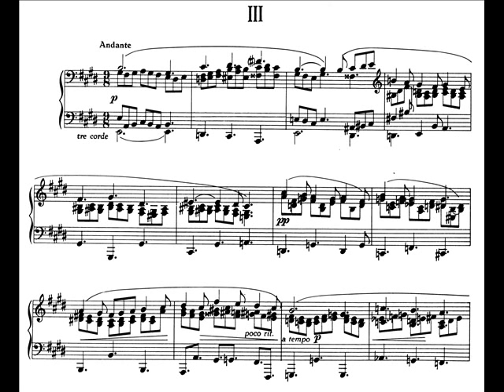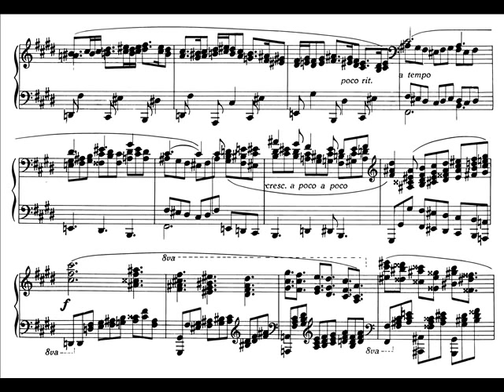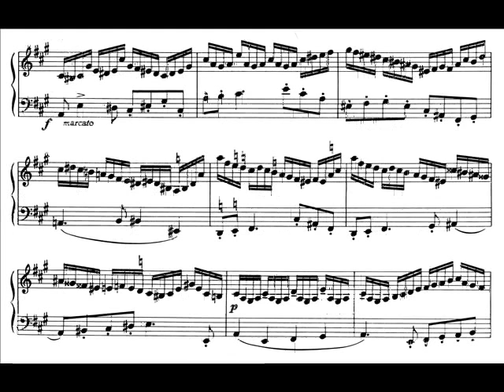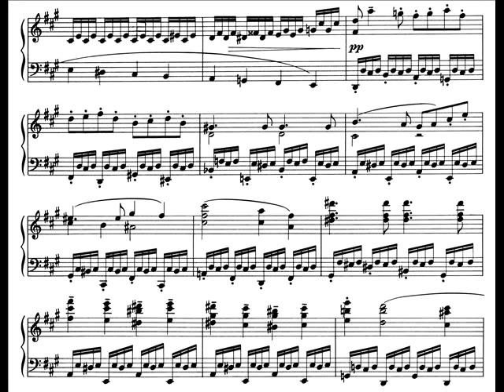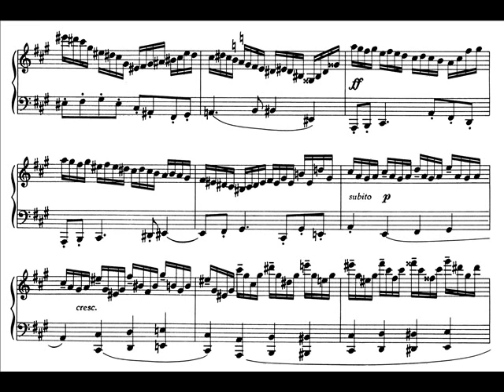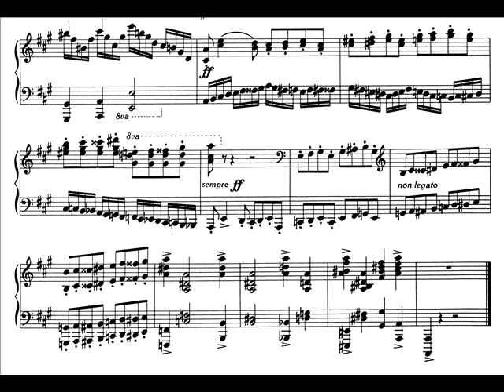Creston - Piano Sonata Op.9 (III-IV)